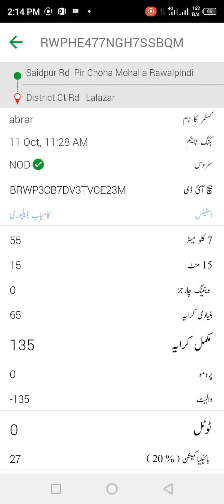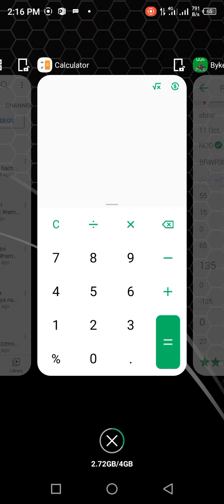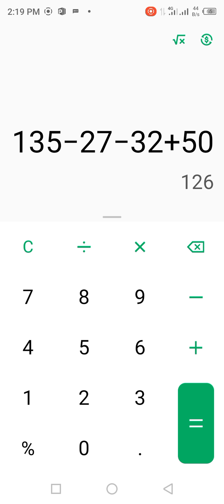Bykea Aik Delivery per Bachat ?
Assalam o Aliakum !! Is video me petrol rate 138 rupy k bad Bykea aik delivery ki rper kitni bachat hoti , btaya gaya hai !

BYKEA PARTNERS KE LIYE MAZEED VIDEOS IS PLAYLIST MAIN HAIN